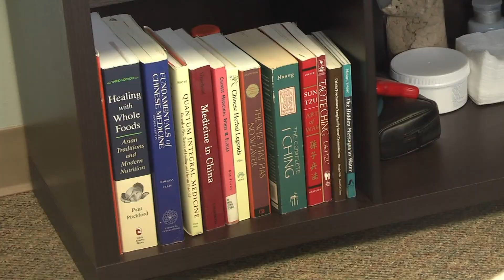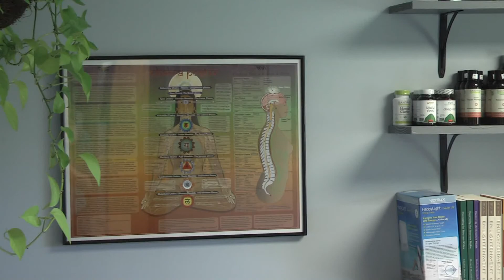Holistic health practitioners join together in Marquette